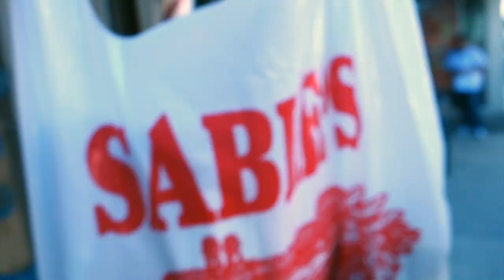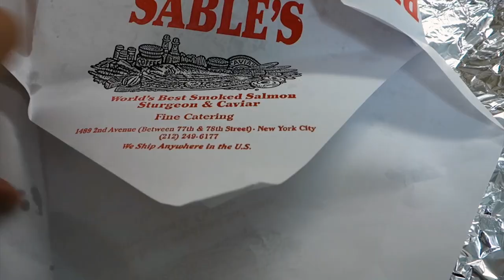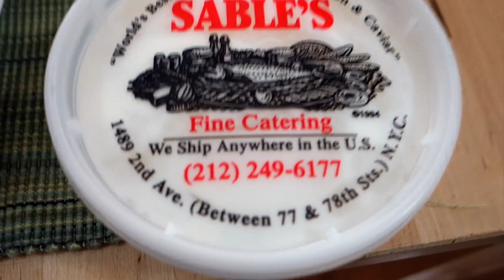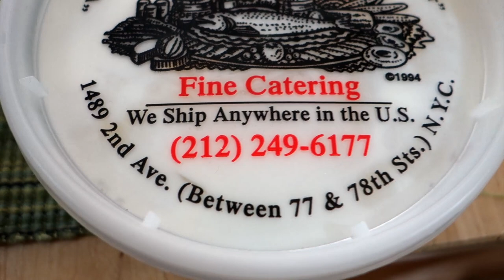NYのユダヤ系デリで本場のベーグル買ってみた Bagles with Lox from Jewish deli in NYC